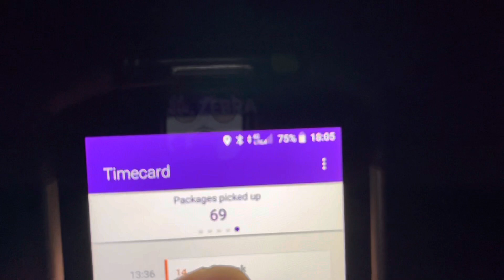FedEx delivery driver (New Years eve!)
Hi guys hope everyone is doing good!!

Hope everyone has a happy new year!!!